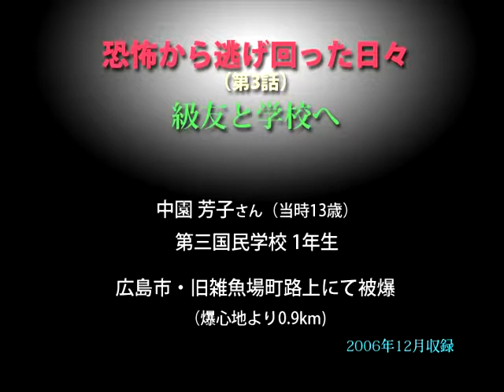被爆者の声〝恐怖から逃げ回った日々〟（3）／中園芳子さん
第3話〝級友と学校へ〟　原爆・被爆者の声 伊藤明彦収録  ホームページは［被爆者の声］で［検索］